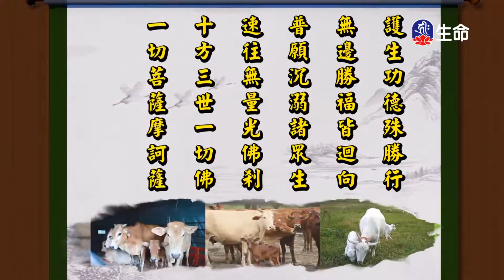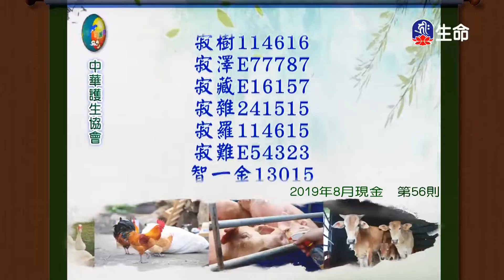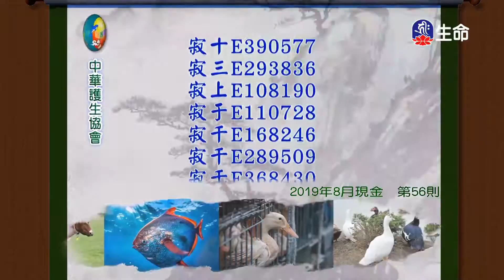尋法根源利眾生-2_海濤法師般若講座_(lifetv_20200823_06：30)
海濤法師般若講座_尋法根源利眾生。